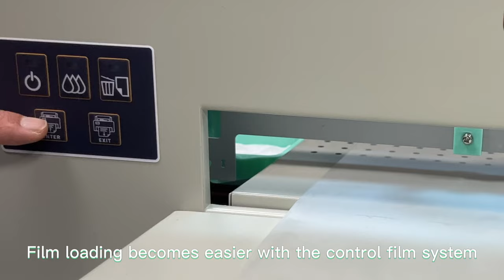EraSmart dtf printer